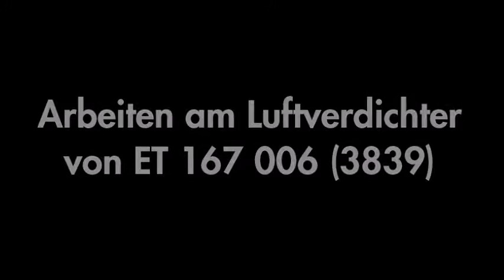Kompressor des Triebwagens ET 167 006 (3839)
Der Luftverdichter (Kompressor) des Triebwagens wurde nach dem Trocknen eingedrungener Feuchtigkeit im Juli 2017 wieder eingebaut. Vorher wurde er geprüft und gemessen. Er erzeugt Druckluft unter anderem für die Bremsanlage des Zuges.